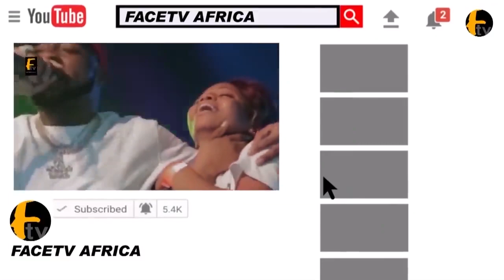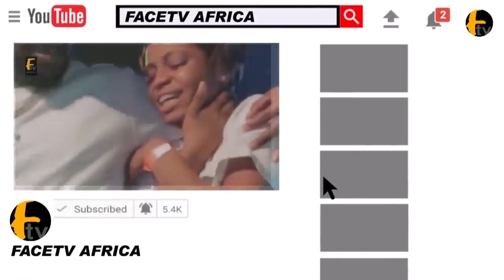MALAIKA GOES EMOTIONAL WITH SHEIK MUYIDEEN AJANI BELLO AT HIS RAMADAN LECTURE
MALAIKA GOES EMOTIONAL WITH SHEIK MUYIDEEN AJANI BELLO AT HIS RAMADAN LECTURE Face tv Africa Face tv Africa Facetv Africa Face tv AFrica Facetv Africa Facetv Africa and Music face: Real Indigenous Nigerian Music. We profile top performance, top rated Nigerian musicians, legends, events, video musicals and we dish them out to you from a Nigerian point of view.